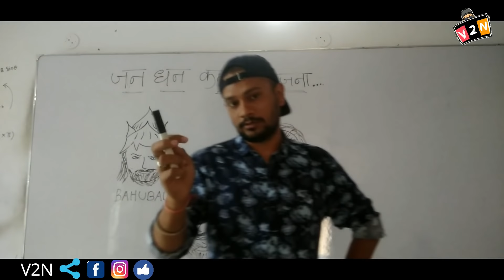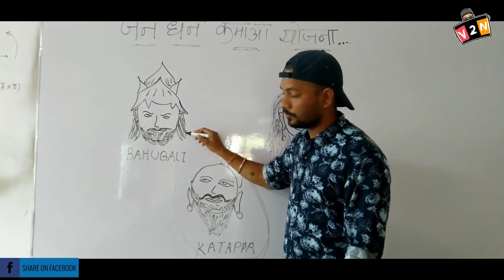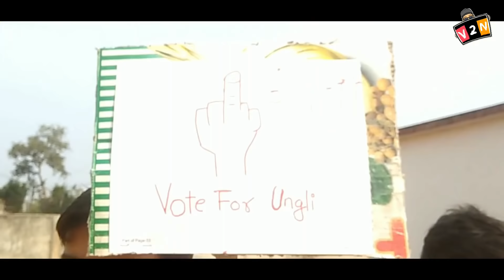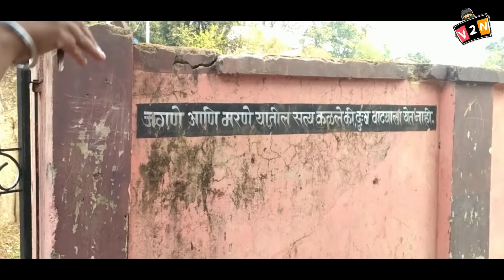ELECTION FEVER 2019 ||V2N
Election fever 2019
types of voters

sorry for sound problem..
election ka mahol hai.. .. noise pollution jyada hone ki vjah se ...
vIdeo me noise jyada hai..
cast : anuj khaparde
          mangesh Chandewar
          prajwal chahande
          Mukesh dane
          nikhil vishwakarma
          tushar
           mangesh devikar

 (kya aapke yaha bhi election ka aisa mahol hota hai..

milte hai next video ke sath.